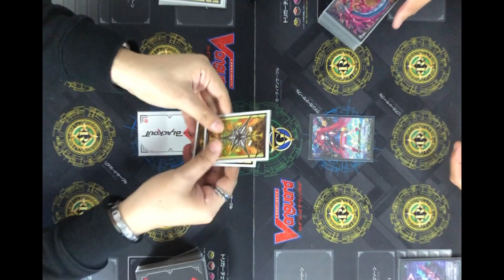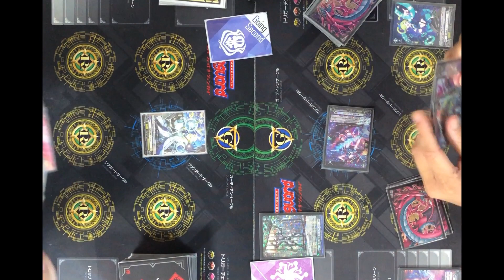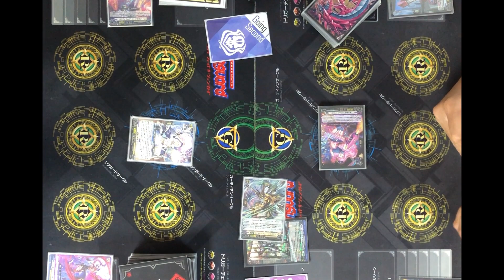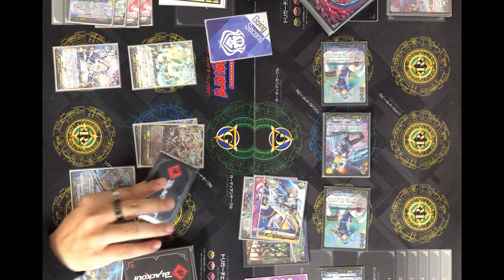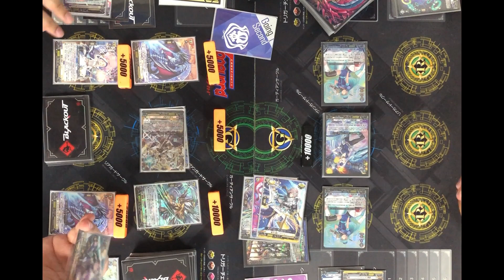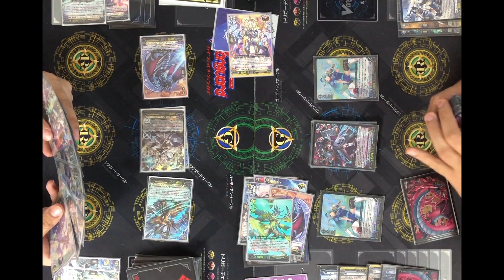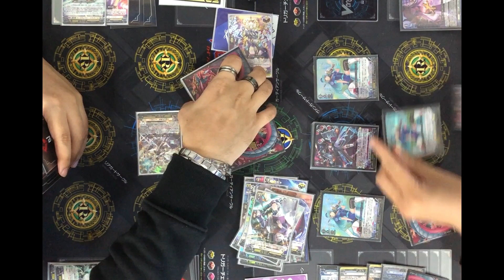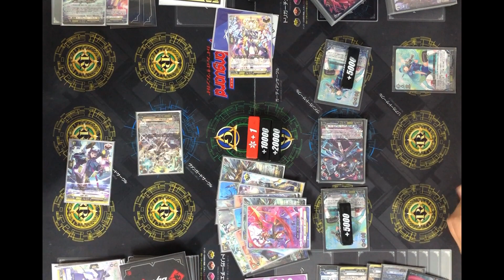[Casual game 391]Keter Sanctuary(Solrairon) VS Brandt Gate(Seraph)